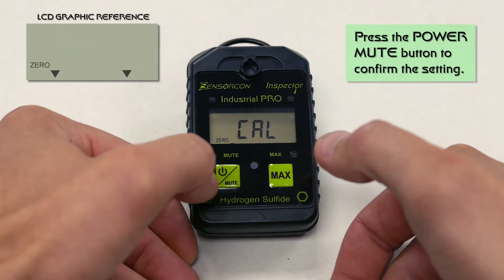How To Set The Industrial Pro H2S Inspector Alarm Points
This video will show you how to set the alarm points of the Sensorcon Industrial Pro H2S Inspector. Sensorcon is dedicated to creating durable, high quality environmental sensor products to meet the most demanding of domestic, professional and industrial needs. We proudly have over 10 years of experience in sensor integration and design with all of our products manufactured in the USA. In addition to this, you can easily purchase our products directly from the Sensorcon online store.